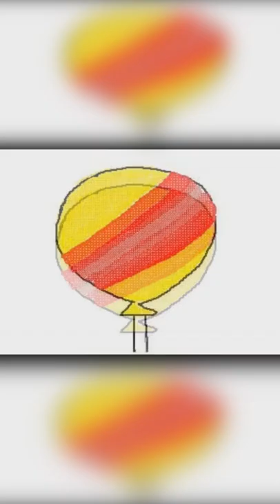I HATE BALLOON BOY [ Animation ]